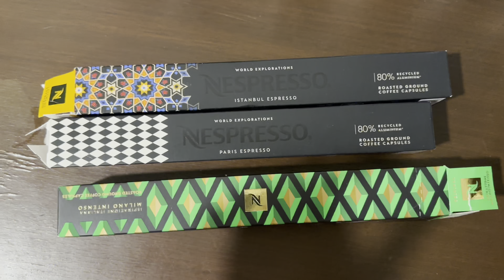DFL Session 2🤩 Team bhi purchase ki 🥵💵 | players auction and training done